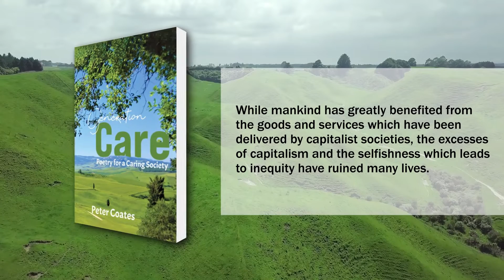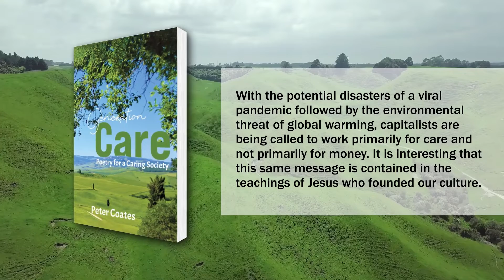Generation Care | Poetry | Peter Coates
Drawing on his experience of over 50 years of health care service the author has imagined how life would improve if mankind moved towards a more caring and loving society. While mankind has greatly benefited from the goods and services which have been delivered by capitalist societies, the excesses of capitalism and the selfishness which leads to inequity have ruined many lives. Love calls us to a caring capitalism in which competition delivers high standards while governance protects the poor. Everyone’s basic needs are met by this society. The model of inspection against governance standards has been used with great success by the Care Quality Commission to improve care and to protect vulnerable patients in the UK National Health Service. With the potential disasters of a viral pandemic followed by the environmental threat of global warming, capitalists are being called to work primarily for care and not primarily for money. It is interesting that this same message is contained in the teachings of Jesus who founded our culture.

Austin Macauley Publishers™ Ltd. is an independent book publisher based in the UK and we're accepting submissions in all book genres, for more details